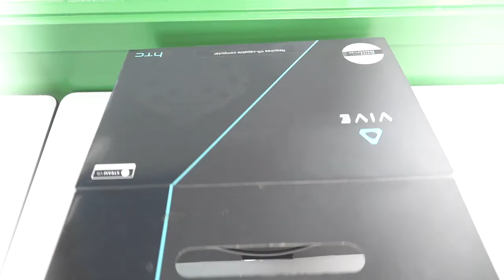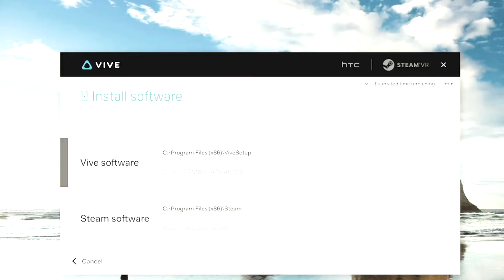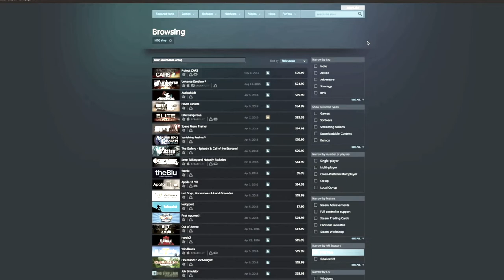RV 8 - Exploration HTC Vive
La HTC Vive offre des possibilités pédagogiques similaires à la Oculus Rift. Voici quelques trucs pour bien démarrer !